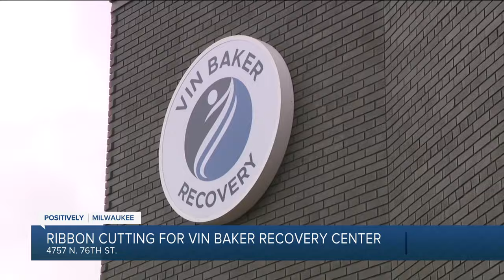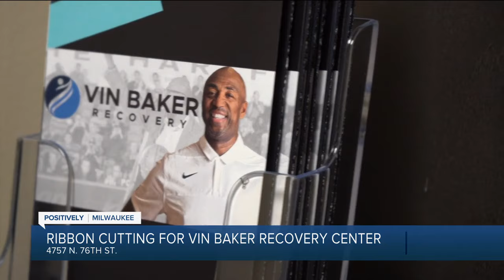The Vin Baker Recovery Center holds official ribbon cutting ceremony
The Vin Baker Recovery Center is located near 76th and Hampton in Milwaukee and had its official ribbon cutting today. The Former NBA All-Star and Bucks Assistant Coach says the center's location was extremely important.

"This is right in the heart of the city, and everyone will have access to come here and get the therapy and the treatment that's needed to get them living life on life's terms and having the opportunity to have a sober life," said Baker.

It was almost a year ago that TMJ4's Andrea Williams sat down with Vin Baker to discuss his sobriety and his game plan to help others battling addiction. Fast forward to today, his recovery center is now a reality.

"I know how serious the disease of addiction is and so that's why I started on this journey to come and provide help and hope," said Baker.

The Center received 500 thousand dollars from the opioid settlements that the Wisconsin Department of Justice brought to the state.